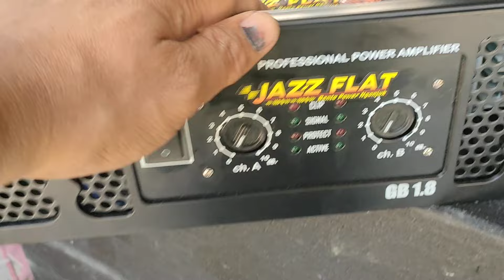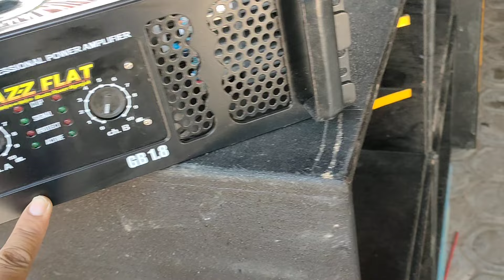KLAS H 2U VERSI BALAP POWER LOKAL RASA POWER MAHAL